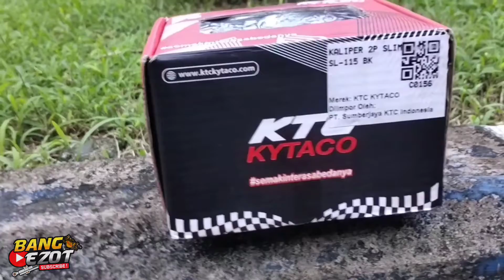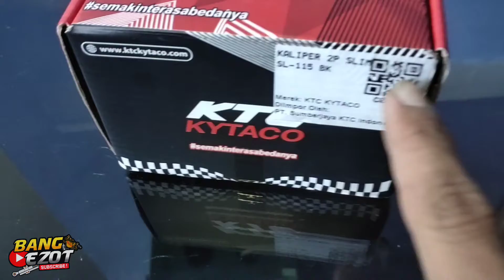Review Kaliper KTC KYTACO 2P DT-07 Mirip Brembo!!!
review/unboxing kaliper ktc kytaco 2p atau 2pinston type dt 07 yang biasa di gunakan untuk kaliper belakang nmax namun di kesempat kali ini gua nanti bakal aplikasikan di scoopy new2018 untuk kaliper depannya

memang sekarang sudah banyak bermunculan beberapa kaliper mulai dari yang kw hingga yang ori tapi alangkah baiknya bila mana motor kalian di pakai harian pakailah part pengereman original dan di video kali ini adalah recomendasi kaliper untuk di pakai harian

Bila ada yang ingin di tanyakan atau masukan sarannya bisa tuliskan di kolom komentar